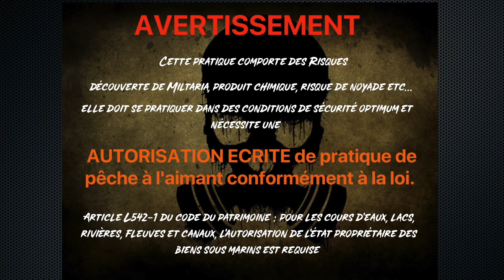Pêche à l'aimant DMD PRO : MISSION ACCOMPLIE à 100%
Cette semaine l'un de nos abonnés nous as contacté par Facebook pour nous demander de l'aide car il a bloqué tout son matériel au fond de l eau ...
Donc on relève le défi ...